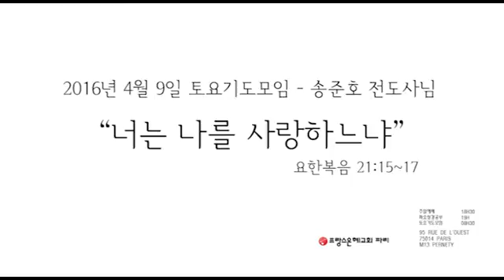20160409 프랑스 파리은혜교회 토요기도모임 송준호 전도사님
2016년 4월 9일 토요기도모임 - 송준호 전도사님

            “너는 나를 사랑하느냐”